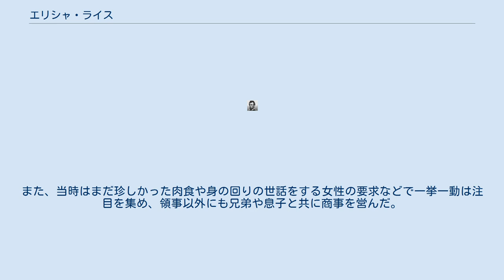エリシャ・ライス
エリシャ・E・ライス（英: Elisha E. Rice、1822年? - 1885年1月11日）は幕末の箱館に来航したアメリカ合衆国の外交官である。
初代函館領事（箱館領事）を務めた。
 メイン州の生まれ。
安政4年（1857年）、貿易事務官としてタウンゼント・ハリスが下田に来航した8ヶ月後に突然、捕鯨船であるアンテリヨー号に乗って箱館に来航した。
アンテリヨー号に乗船していた人物はライスの他に船長であるトーカという名がいたという記録がある。
 状況が把握できなかった箱館奉行は、来日した翌日にジャガイモ2俵と梨2箱を補給斡旋にあたった。
ライスは返礼として、小道具つき拳銃一式を箱館奉行への贈答品として差し出した。
江戸幕府は当時下田の外国奉行であった井上清直とハリス総領事との対話書を箱館奉行に送付した。
また返礼として下田から箱館への書簡が届いた。
 これにより双方の意思疎通が可能となり、老中・堀田正睦は箱館に仮止宿しているライスの処遇により通達書を箱館奉行に送付した。
この明確な決定と指示で公式にライスが箱館に永住する事が保証された。
ライスは来航から約8年経った文久3年12月10日（1865年1月18日）に初代箱館駐在アメリカ領事に就任し、明治維新後の明治4年（1871年）に辞任するまで搾乳法や羊の飼育法、西洋式の洗濯法を日本人に伝えた。
また、当時はまだ珍しかった肉食や身の回りの世話をする女性の要求などで一挙一動は注目を集め、領事以外にも兄弟や息子と共に商事を営んだ。